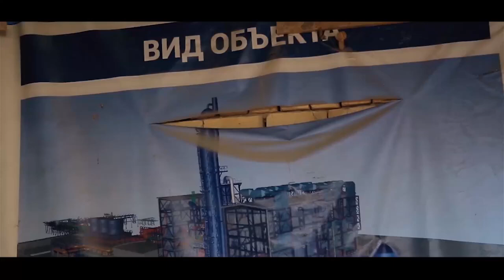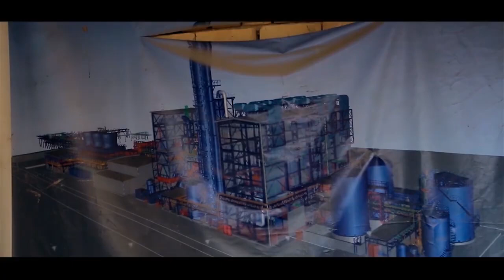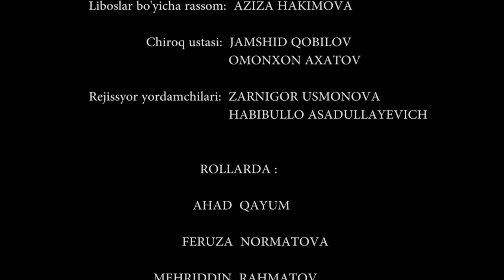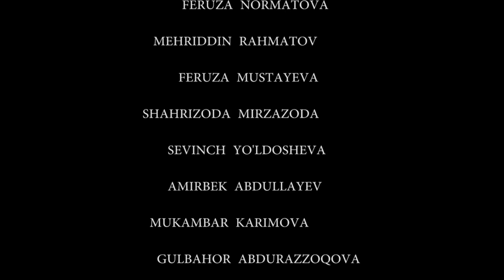Musofir onam (o'zbek film) | Мусофир онам (узбекфильм) 2020